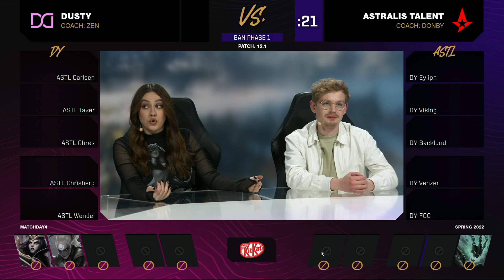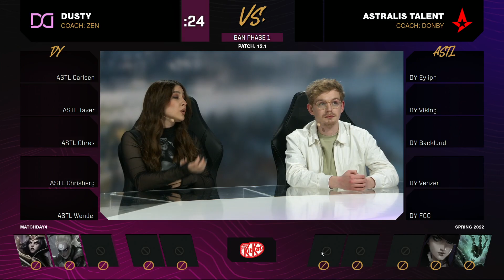NLC 2022 | Spring Split | Day 4 | Astralis Talent vs Dusty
Time stamps:

Video starts 0:00
Game starts 8:37
Game ends 46:07